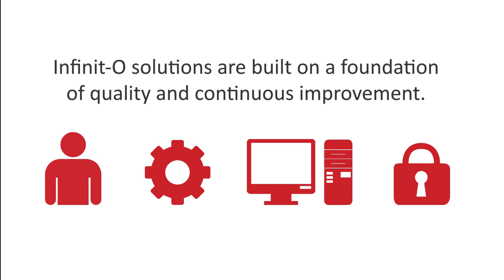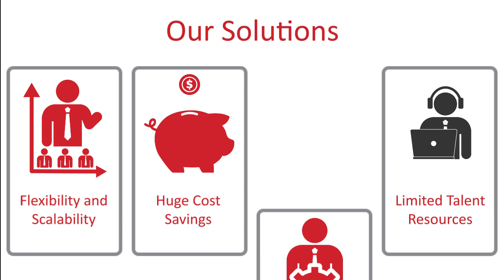EndlessOpportunities with Infinit-O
Business challenges are always on the rise, but you have the opportunity to eliminate these worries and turn them into business solutions. We, at Infinit-O, provide endless outsourcing opportunities that consistently delight our clients. Our customized, value-based solutions in Healthcare, Finance & Accounting, Data and Research, and Contact Center maintain top quality standards for our outsourcing partners.